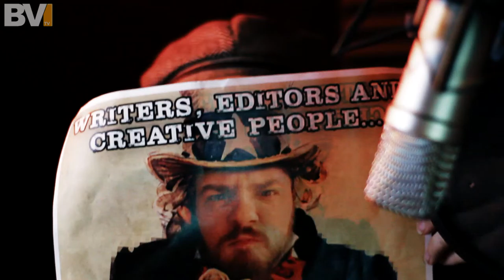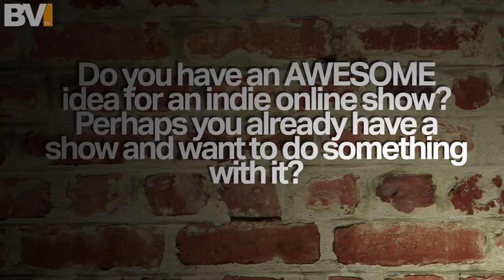Chipwrecked Festival // Insomnia 60 // GameFaceShow Live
Originally broadcast LIVE via Twitch, LiveLeak & Facebook on 15th December 2016.
{See full description to jump to a segment}
{PC GAMER WEEKENDER} 1:02
{INSOMNIA} 1:36
{TANGLEWOOD} 5:36
{CHIPWRECKED} 6:23
{FINAL FANTASY XV} 10:55
{OVERWATCH CHRISTMAS UPDATE} 11:30
{SANTA LIVE AT FAB CAFE} 13:18
{GIRLS IN MODERN WARFARE} 15:52
{PAIN PERDU TALK FARTGATE} 16:30
{AD BREAK} 18:02
{POKEMON GO UPDATE} 20:17
{THE LAST GUARDIAN} 21:00
{NINTENDO SWITCH} 21:47
{SWITCH ON THE TONIGHT SHOW} 23:28
{PC GAMER 20% DISCOUNT} 30:20
{LILIBEX LOVE} 30:57
{FABLE TROLL} 32:15
{STAR WARS PSVR} 34:40
{VR LOSING MONEY} 35:30
{DISHONORED 2} 42:59
{LOST ODYSSEY} 43:11
{FOR HONOR} 43:30
{STREET PASS} 44:10
{GAMEFACE RADIO} 45:08
{UCOLLECTIVE} 45:34
{LIVESTOCK JIHAD} 49:30

As always, GameFace is about you. We are happiest when reacting to your tweets and the chat, featuring everything you've been playing, making or thriving off.

Radio fans, Sundays we are still at Fab Radio, 7pm till 9pm, doing our thing.

The GameFaceShow is brought to you in association with Beyond Vision tv, home of the The Richie Allen TV Show and The LiveLeak Live Show.